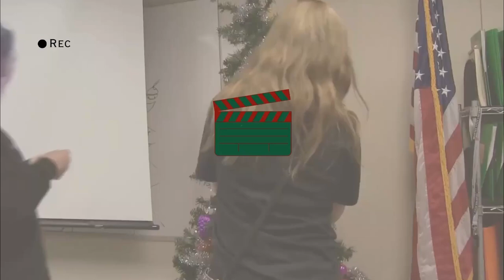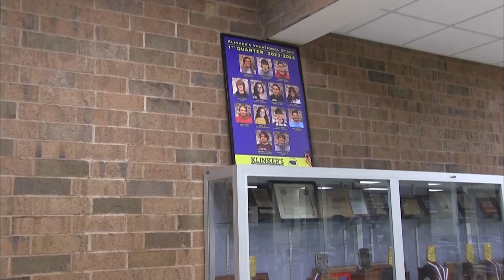EP. 3- Christmas Special 🎄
Hi were are the Pike CTC Media and today we bring you our Christmas Special because christmas is almost here!

- Comedy Big Band Jazz
by  Onoychenko